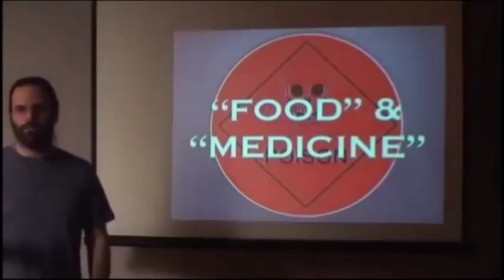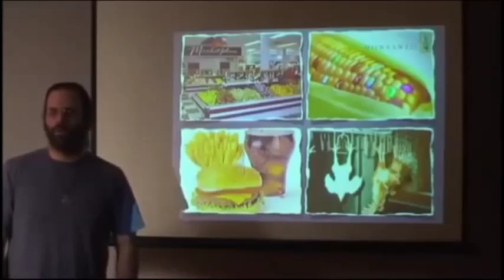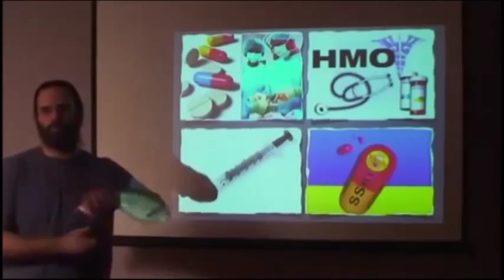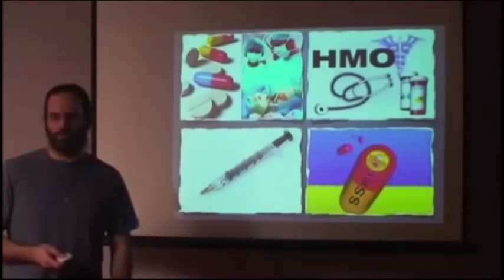[CE QU'IL SE PASSE SUR TERRE] 2/3 LE PROBLEME 3/7-9 manipulation par aliments et médicaments (stfr)